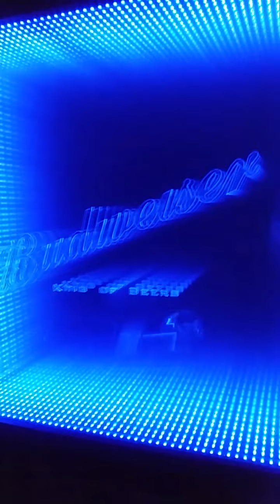Acrilic buble wall and infinity mirror.leds RGB.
efects